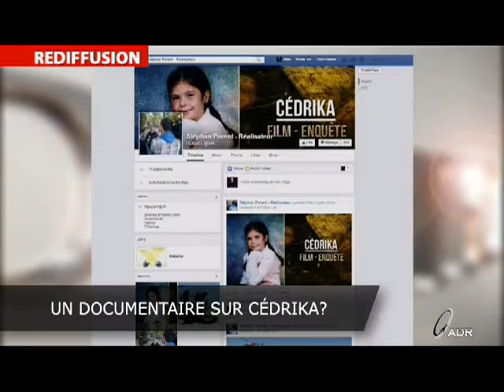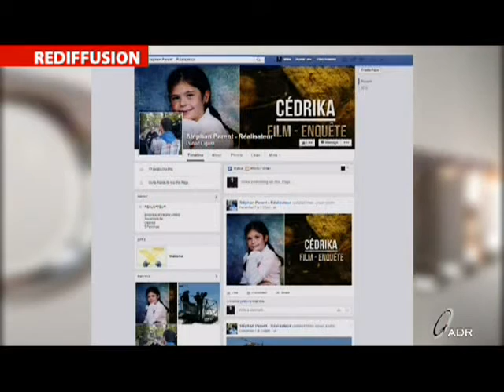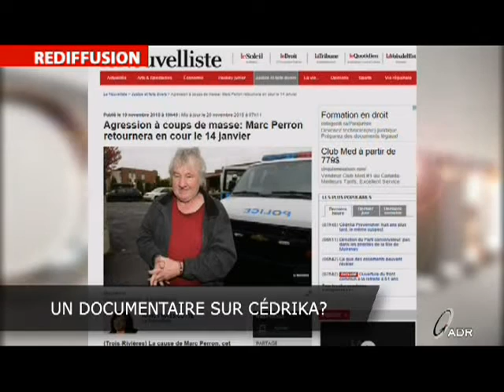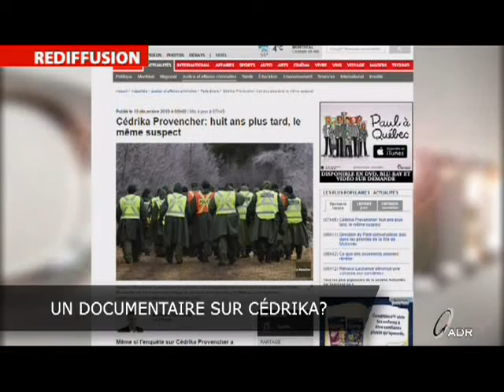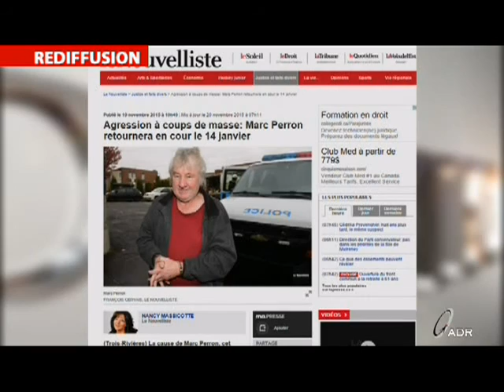Un documentaire sur Cédrika?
Entrevue avec Stephan Parent,  Réalisateur